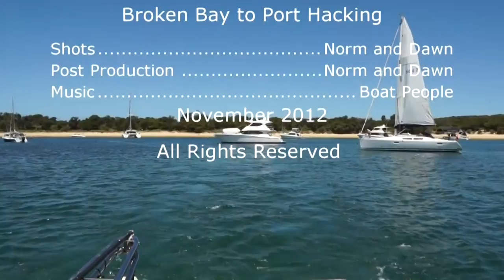Tasmania Bound Vol 17 Broken Bay to Port Hacking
We skip the big smoke of Sydney, leaving it for the trip back and catch up with old cruising buddies in Port Hacking.